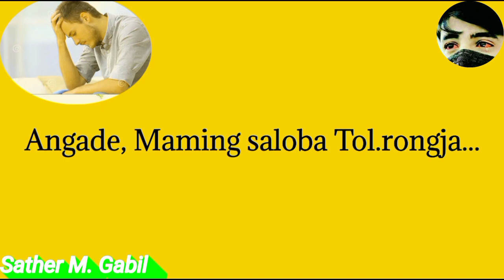Saksan tangen 😭 |Sather Momin| Garo Whatsapp Status